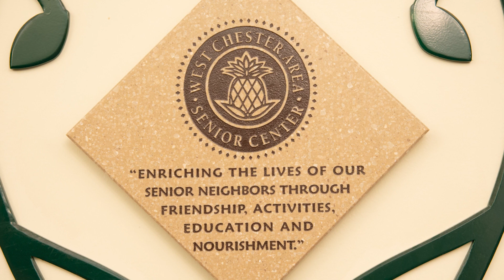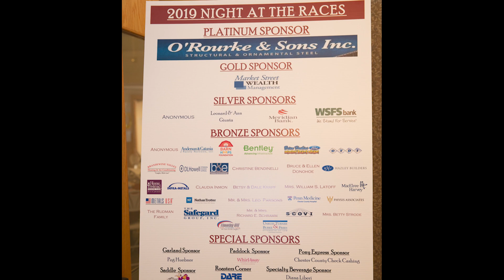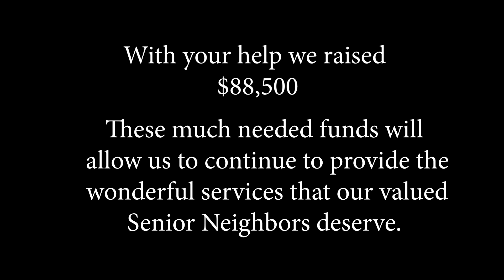Night at the Races Thank You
Thank you to all of our supporters  at the West Chester Area Senior Center